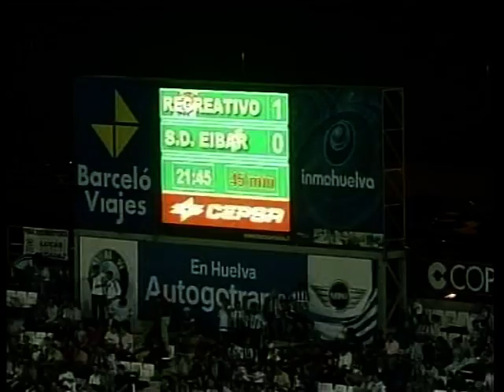jornada 2 recre 1-eibar 0 2003-2004.VOB